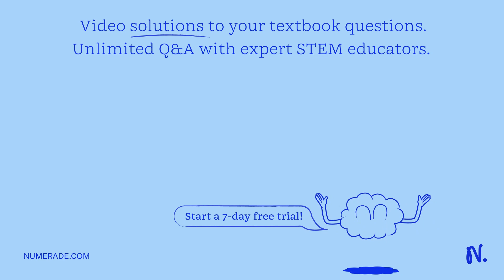Research Title: School-Community Cooperation on Environmental Protection and Management in Barangay…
Research Title: School-Community Cooperation on Environmental Protection and Management in Barangay Pag-asa Nature of Research: This research aims to investigate the level of cooperation between schools and the community in Barangay Pag-asa regarding environmental protection and management. The study will examine the current practices and initiatives taken by both the school and the community to address environmental issues. It will also assess the effectiveness of these efforts in promoting sustainable environmental practices. The research will utilize surveys, interviews, and observations to gather data and analyze the findings. The results of this study will provide valuable insights and recommendations for improving school-community cooperation in environmental protection and management.